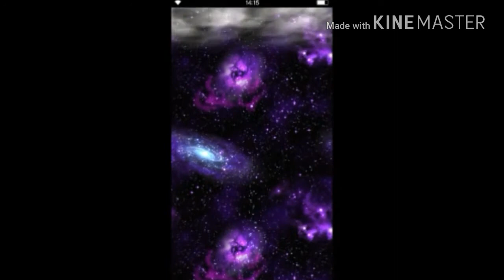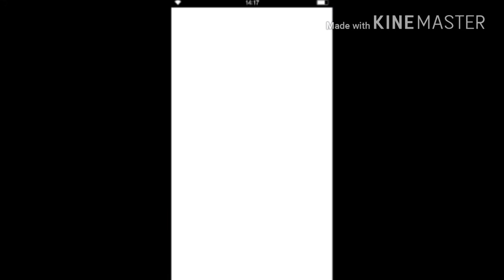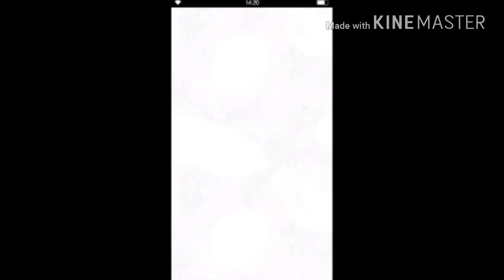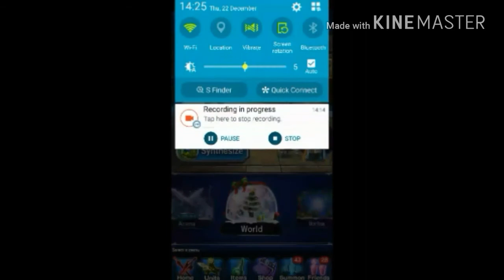Final Fantasy Brave Exvius part 27 - SERIOUSLY ANOTHER SHADOW !!!!!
Hope you guys do enjoy this video if you do leave a like also tell me in the comments below if you would like to see more summoning videos from me.

My Skype Crazyninja75